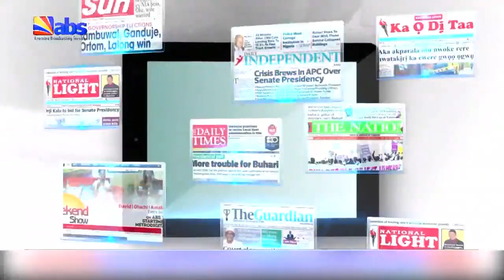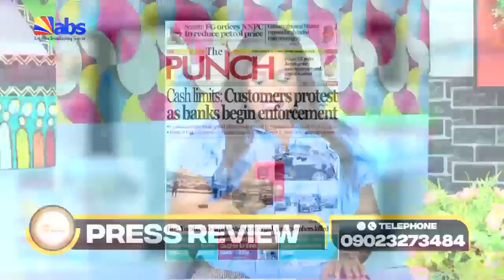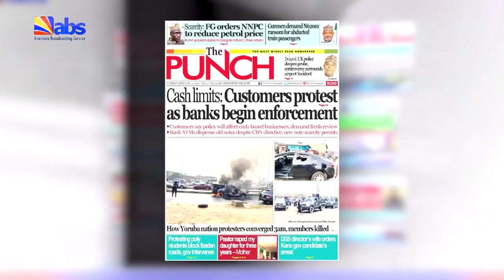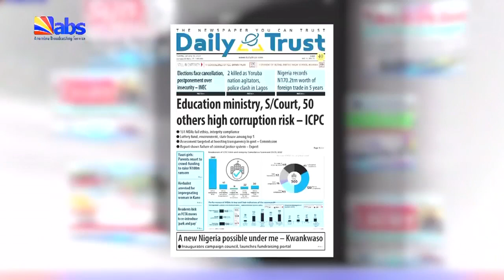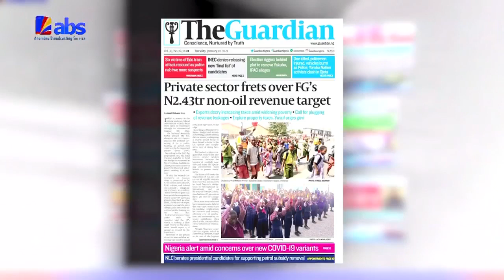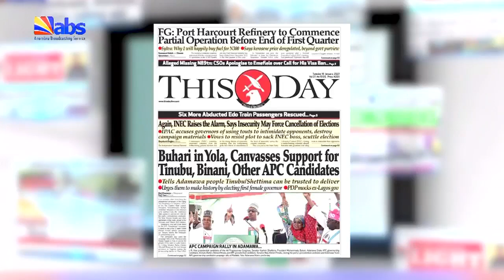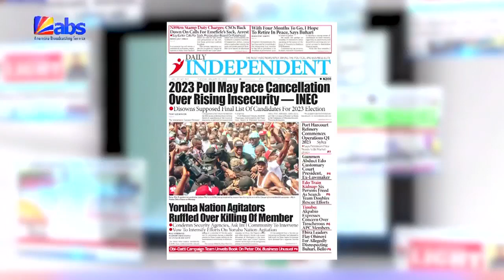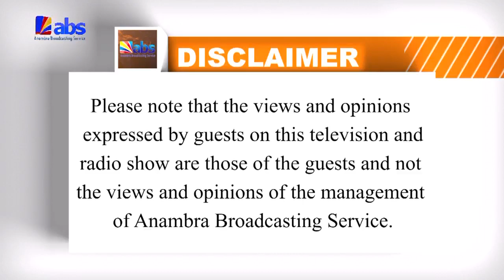ABS TV Press Review 10th January 2023